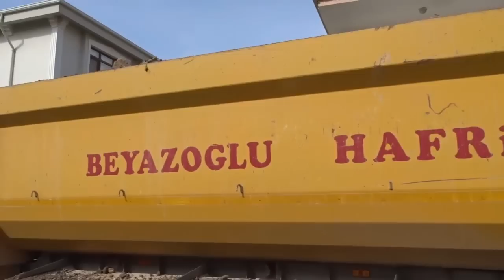Hafriyat NASIL KAZILIR Hyundai w170 7 LASTİKLİ MAN KAMYON truck